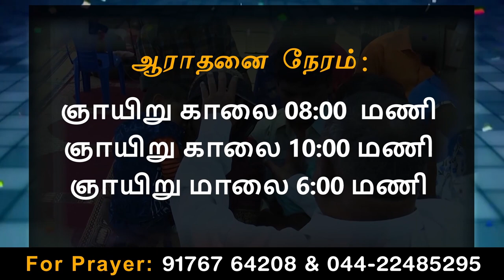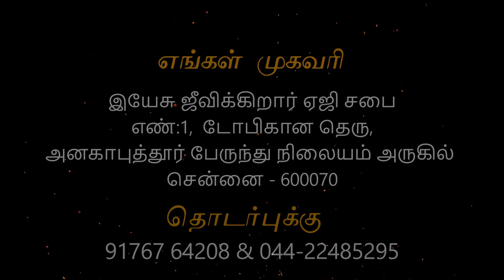20-11-2022 - Sunday service Anakaputhur AG Church.